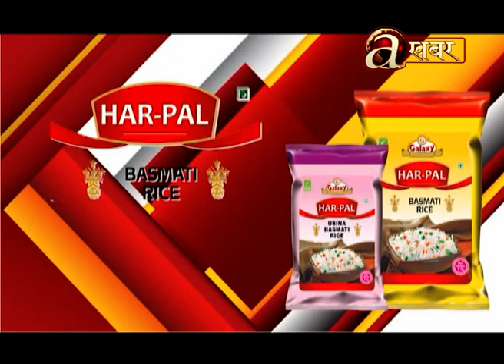बाँकेमा कस्तो छ चुनावको माहोल ?